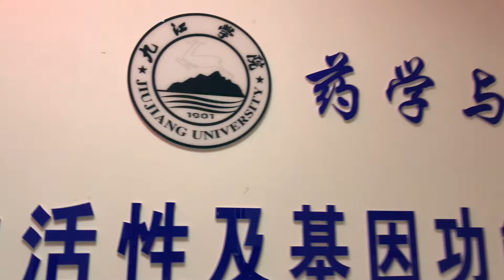University Week Day 1 | A DAY IN MY CHINESE 🇨🇳UNIVERSITY | MEDICAL STUDENT LIFE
Hi 👋 everyone!